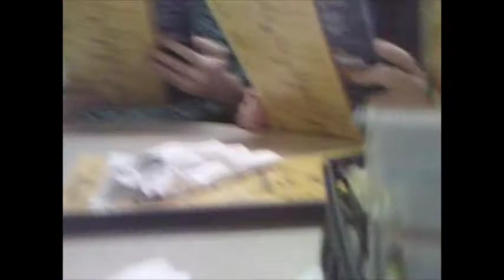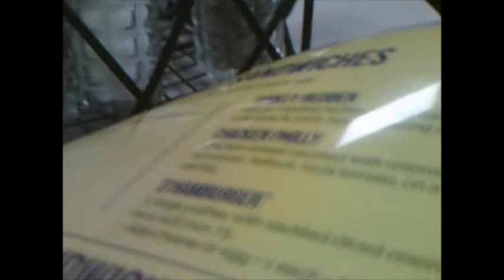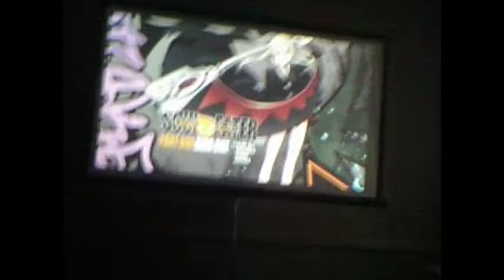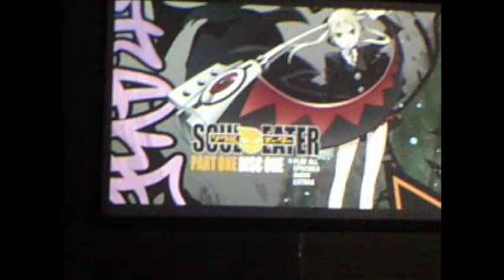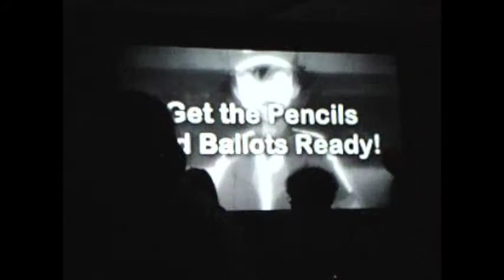Benn3ons Anime Mid-Atlantic Adventure SATURDAY Day 2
Join me and my pals on my crazy journey through Anime Mid-Atlantic that took place June 16-18, 2017 Norfolk Waterside Marriott Norfolk, VA.

Music used - Camarillo Brillo by Frank Zappa